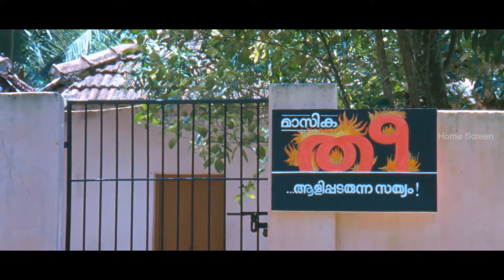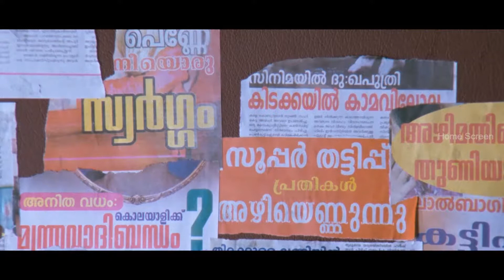Ee Adutha Kaalathu Malayalam Movie | Scene 07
Goons warn Indrajith  and Krishnaprabha tries to steal in Ee Adutha Kaalathu Movie Scenes. Ee Adutha Kaalathu Malayalam Movie features Indrajith, Murali Gopy, Anoop Menon, Nishan, Jagathy Sreekumar and Mythili. Directed by Arun Kumar Aravind, produced by Raju Malliath, music by Gopi Sunder. Ee Adutha Kaalathu movie also features Tanu Roy, Lena, Mia George, Indrans, Shine Tom Chacko among others.

The lives of six distinct individuals all coming from different stratas of society get intertwined due to events beyond their control.

Star Cast: Indrajith, Murali Gopy, Anoop Menon, Nishan, Jagathy Sreekumar, Mythili, Tanu Roy, Lena, Mia George, Indrans, Shine Tom Chacko
Directed by: Arun Kumar Aravind
Produced by: Raju Malliath
Cinematography: Shehnad Jalaal
Edited by: Arun Kumar Aravind
Release Date: 24 February 2012